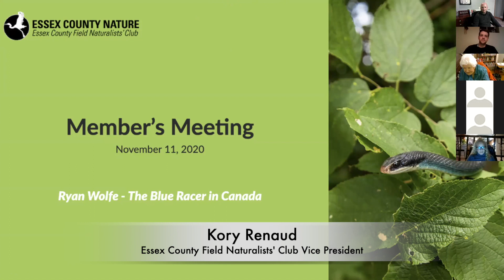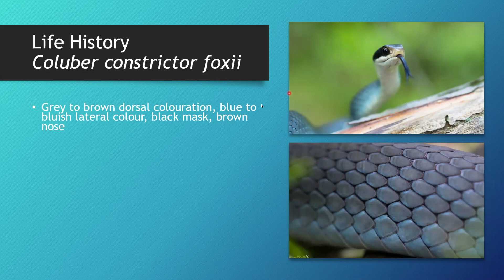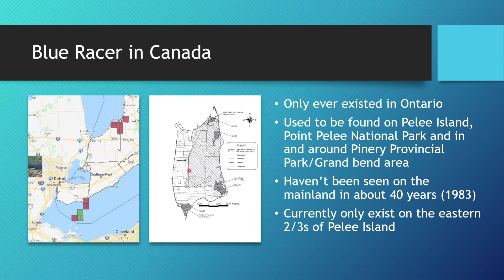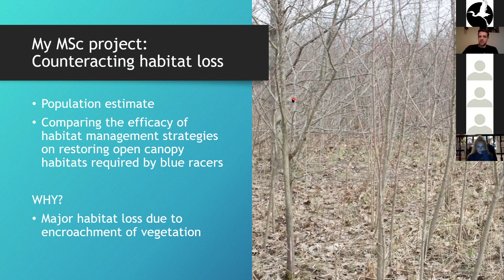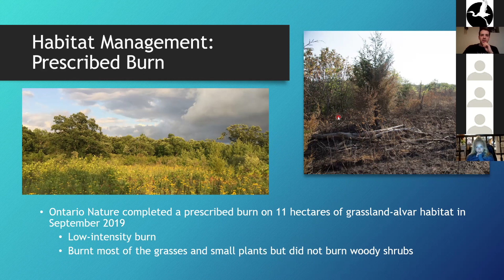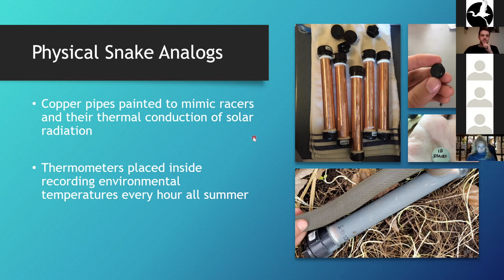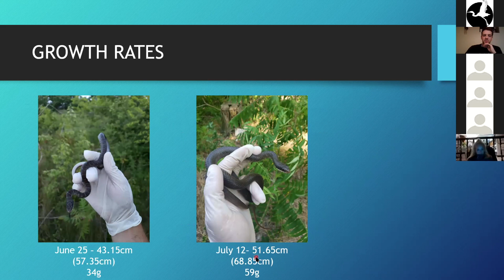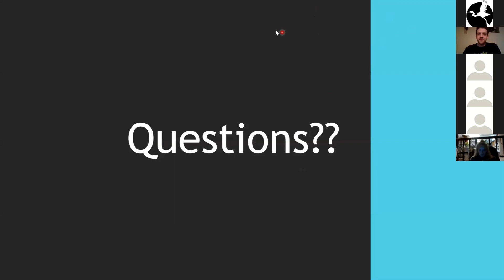Essex County Nature Meeting - Blue Racer - Counteracting Habitat Loss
Guest presenter for the Essex County Nature meeting, Ryan Wolfe, talks about the Blue Racer Snake and efforts to counteract habitat loss. Ryan is currently in his Masters program at the University of Toronto in the department of Ecology and Evolutionary Biology.